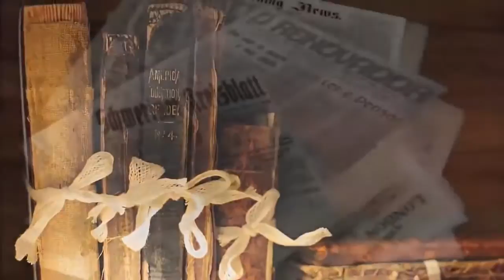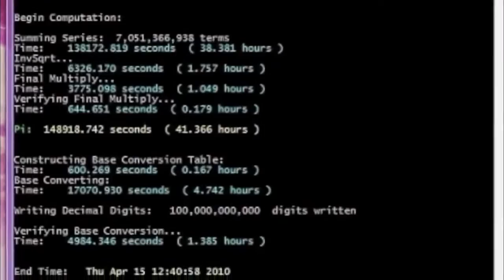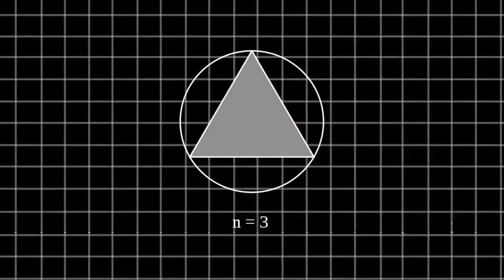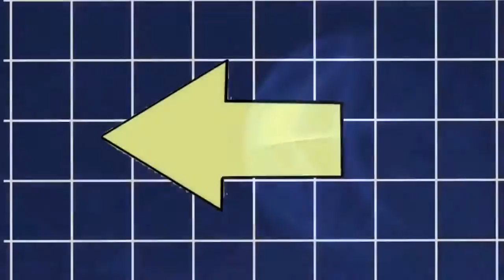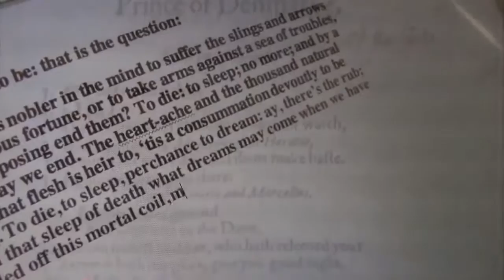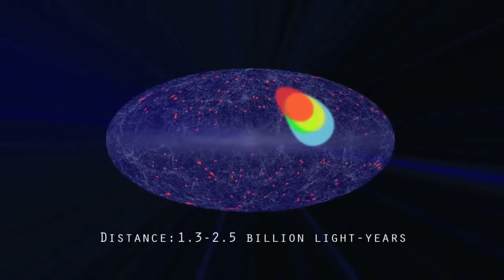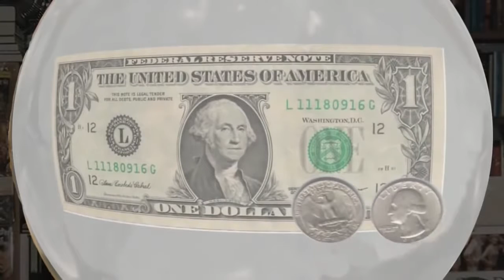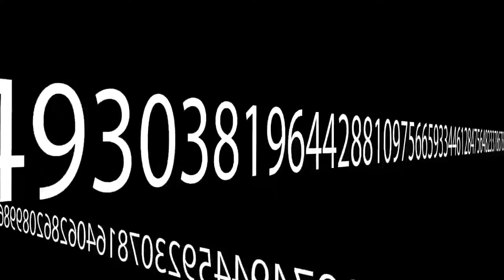Best Documentary Films UFO Is Really Universe is Infinite || New UFO Documentary Film Full Video